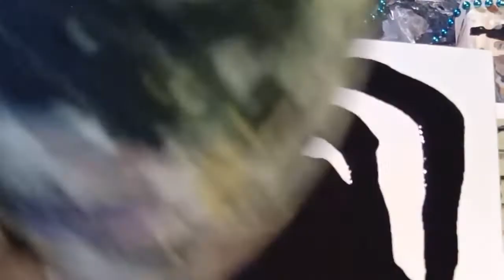Bead pull acrylic pour painting!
This acrylic pour painting is so beautiful it reminds me of loves dance so I decided to call it "The Dance!"